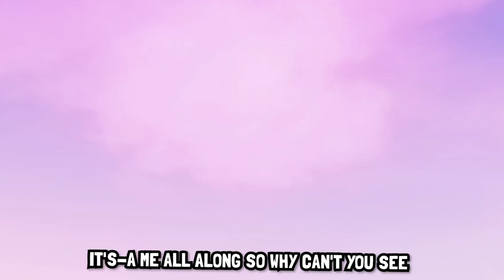Peach Belongs with Me (Taylor Swift - You Belong With Me Mario Parody)